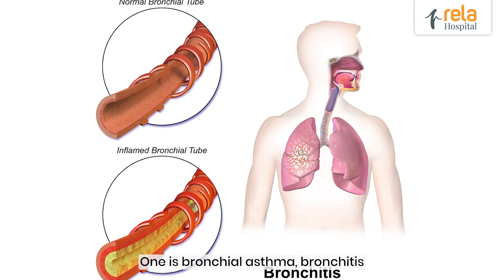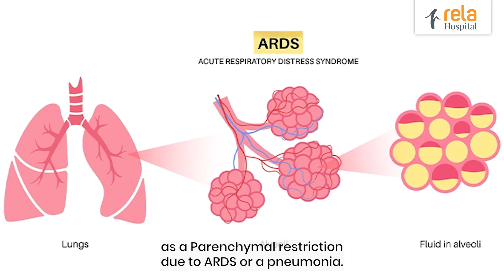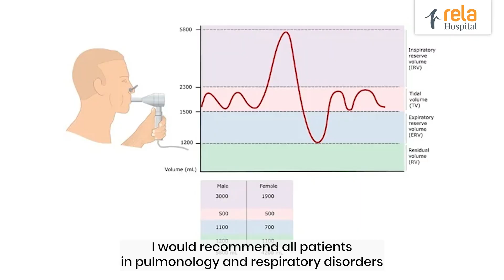Protecting Lung Health : Early Assessments, Better Prevention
Protecting your lungs is the first step toward a healthier life!

In this insightful video, Dr. Benhur Joel Shadrach, Consultant Clinical and Interventional Pulmonologist at Rela Hospital discusses the importance of assessing lung function and how pulmonary function testing can help detect issues early.

Early detection improves outcomes, ensuring your lungs stay strong and healthy.

Don’t miss this opportunity to learn how to prioritize your lung health. Watch now and take a proactive step toward a healthier future!